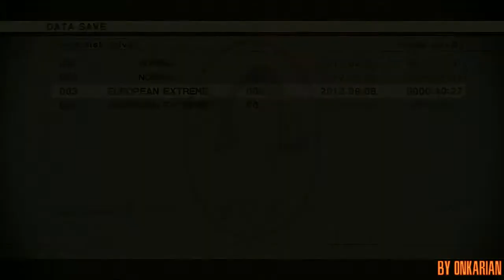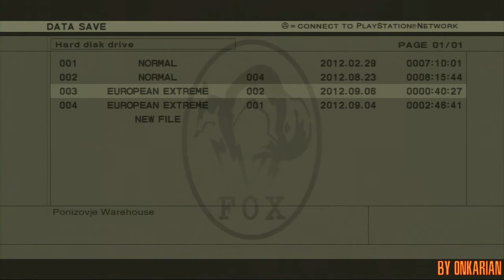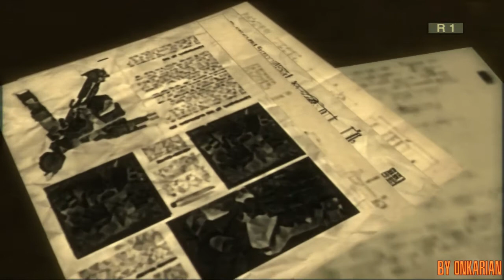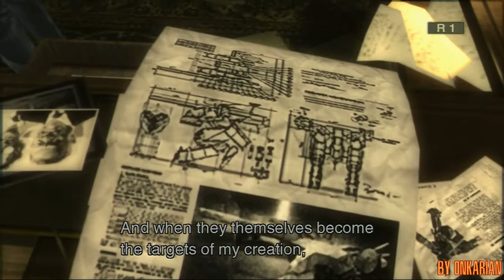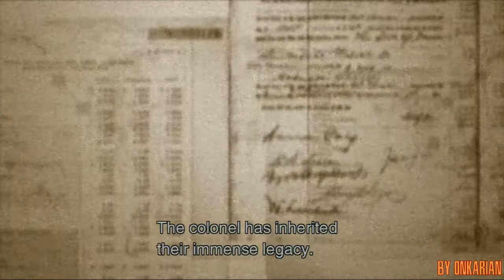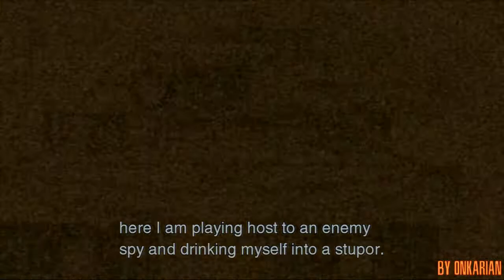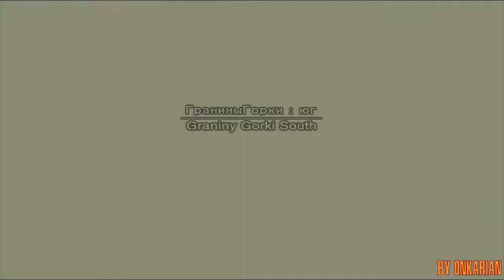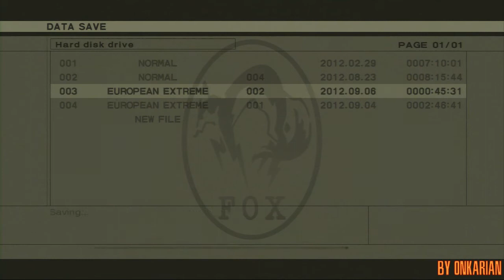Metal Gear Solid 3 Snake Eater HD Edition: Foxhound Title Run - Chapter 3 - Granin Design Bureau